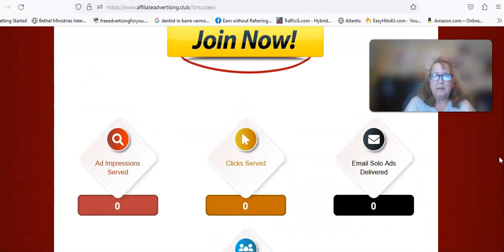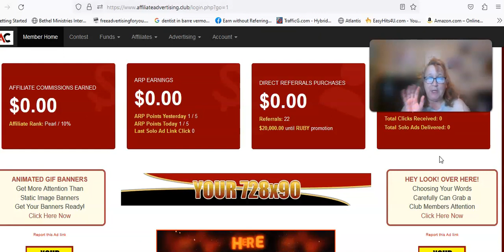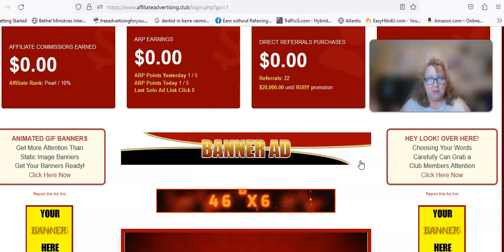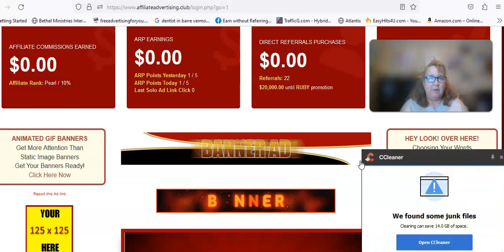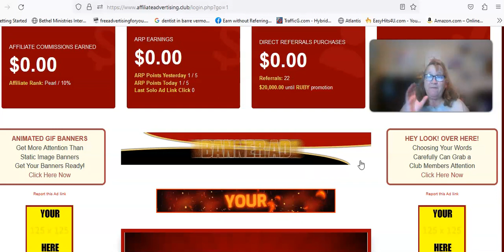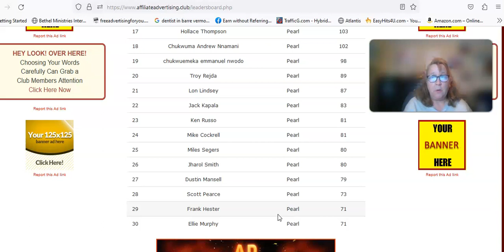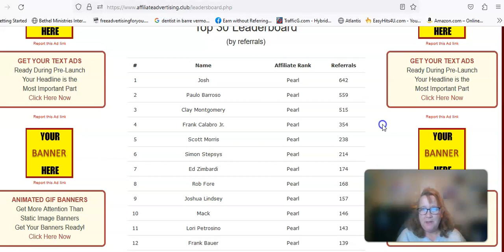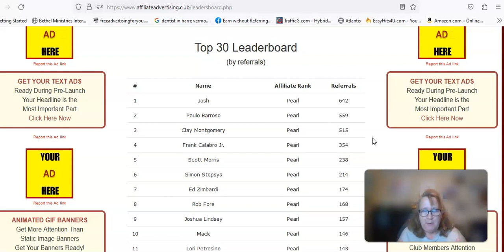Affiliate Advertising Club UPDATE! New Launch Date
If you have not joined yet click the link below watch the 12 min. video

Then validate your email and login and watch the 2 videos on your homepage. Fund your account and get ready for 10/26 11AM EST